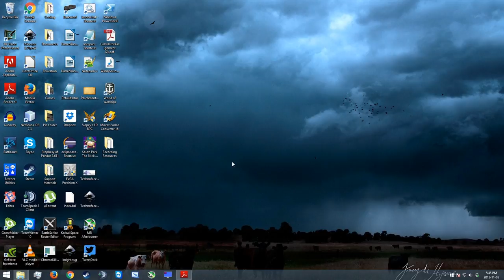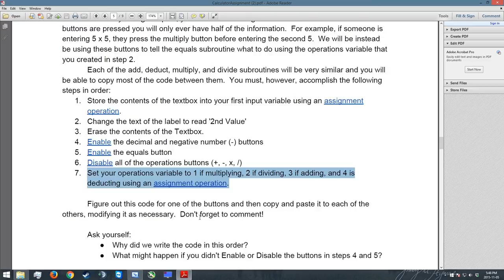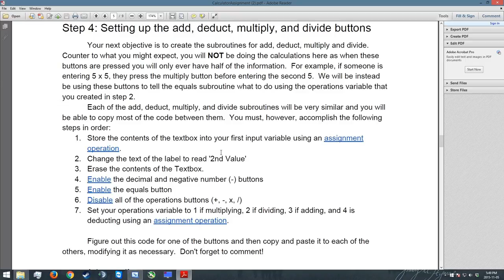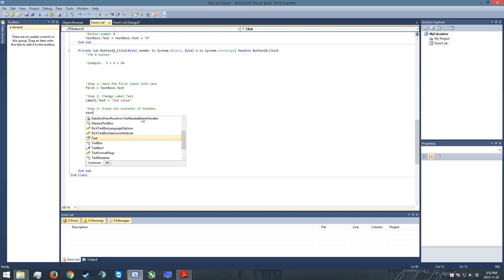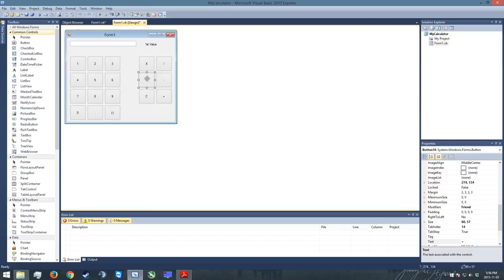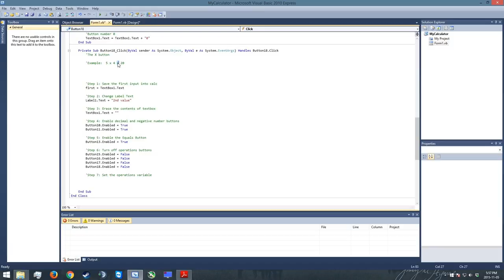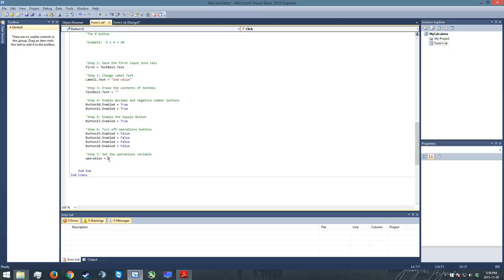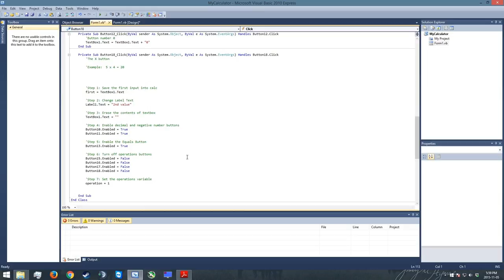Calc 4 - Setting up the Operations Buttons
In this video I set up the multiply, divide, add, and subtract buttons of our calculator.